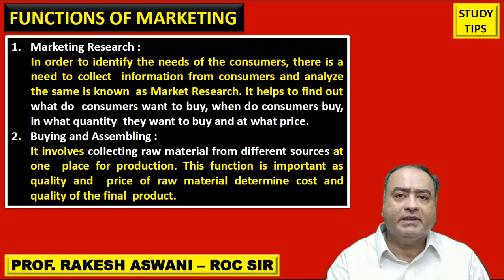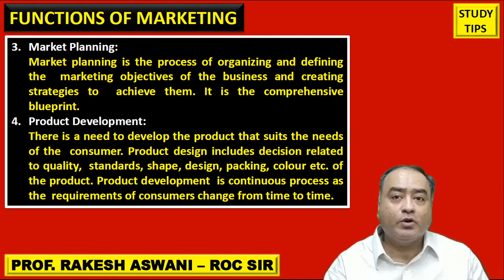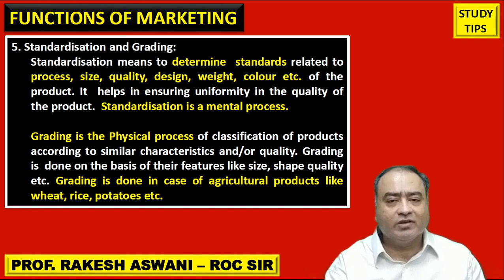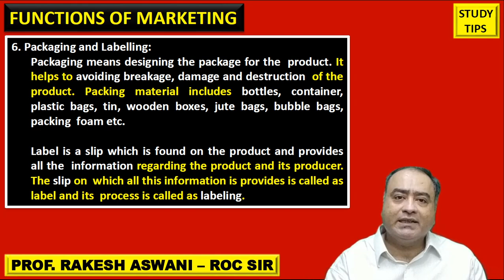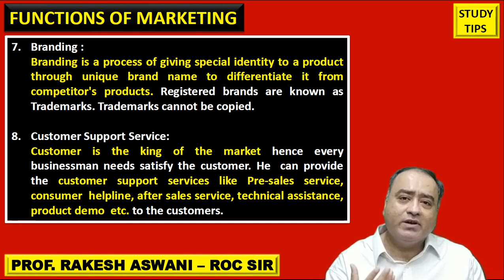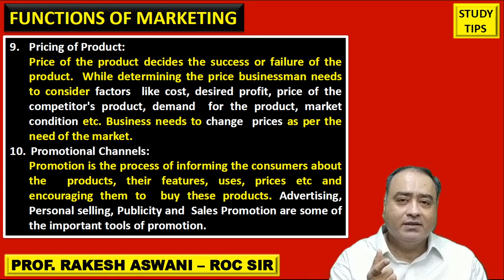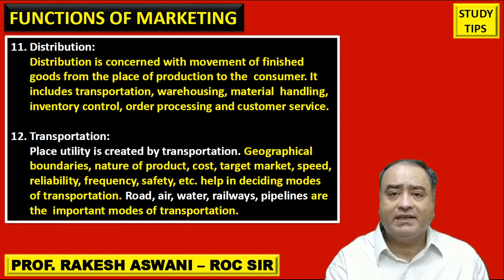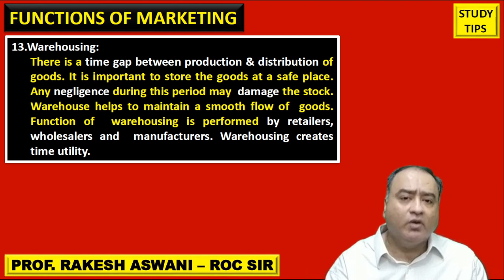Functions of marketing | Chapter 8 Marketing Std 12 Ocm | Maharashtra Board | Rakesh Aswani -Roc Sir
Std 12  CHAPTER 8  marketing